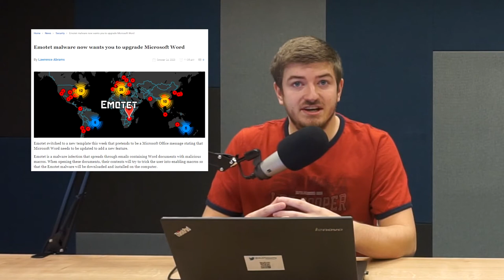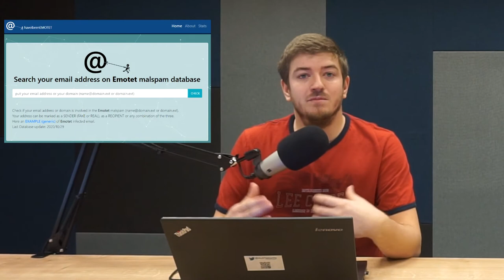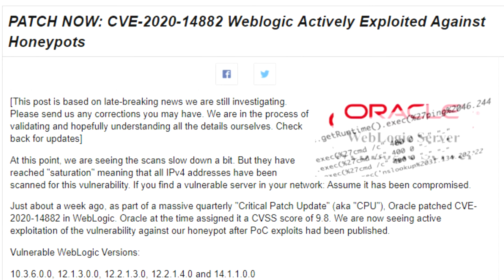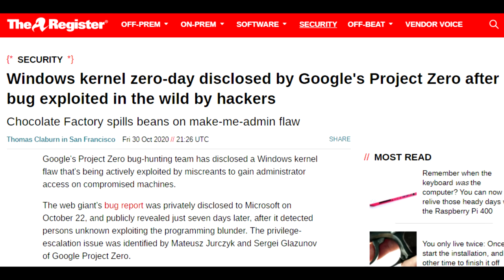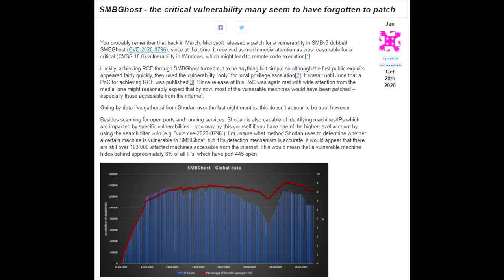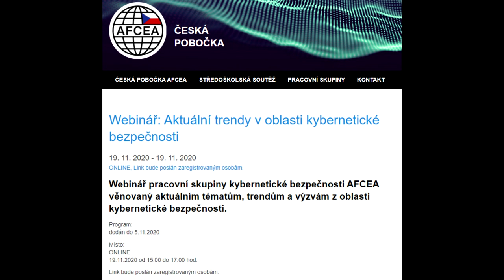SecurityCast Ep#31 - falešný poukaz do Albertu, nové taktiky Emotetu a aktuální zranitelnosti.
Avast na svém blogu upozornil na phishing zprávu, která slibuje poukaz na 3000kč do supermarketu Albert; malware Emotet minulý týden změnil šablonu svých zpráv; zranitelnosti v Oracle Weblogic server, Windows Kernel Cryptography Driveru a SMBGhost.